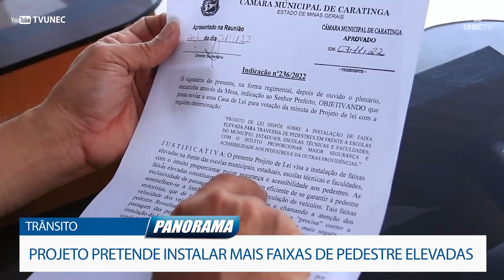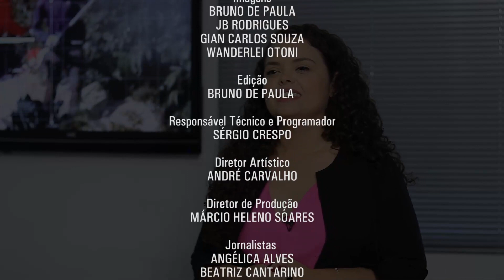PANORAMA CARATINGA (11/11/2022)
Confira os destaques da edição de hoje:

● Caratinga amplia a vacinação contra meningite C;
● Projeto "Saúde na Roda" desenvolve ações para beneficiar idosos, no município;
● Lar Têmpora: Veja como ser "Família Acolhedora" pode ajudar a transformar vidas;
● Faixas de pedestre elevadas poderão trazer mais segurança próximo às escolas;
● O quadro Pense Direito vai falar sobre os cuidados no período da Black Friday;
● Novembro Azul: Campanha alerta para a prevenção do câncer de próstata;
● Agronegócio: Rotação de culturas é utilizada em safras para garantir a sustentabilidade;
● Cultivo do amendoim se mantém no ranking das produções que mais crescem;
● Vamos falar da importância de se pensar sobre o preconceito com a população carcerária;
● Veja também: Centro Universitário de Caratinga prepara Feira de Profissões;
● Fim de Ano: Copa e datas festivas prometem movimentar o comércio em Caratinga;

Esses e outros assuntos você acompanha a partir de agora.